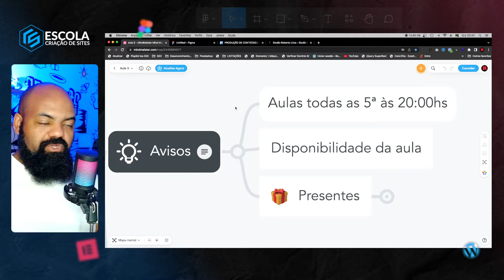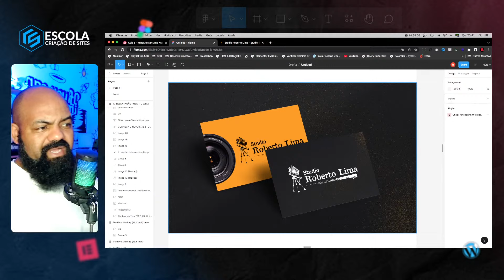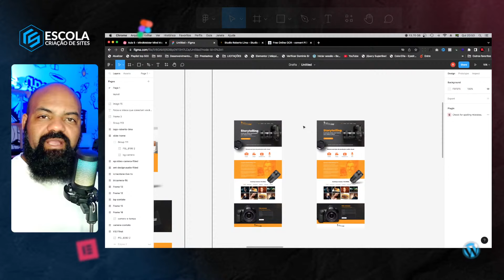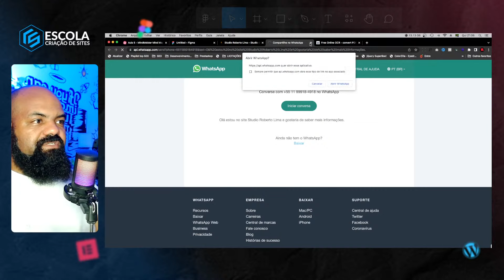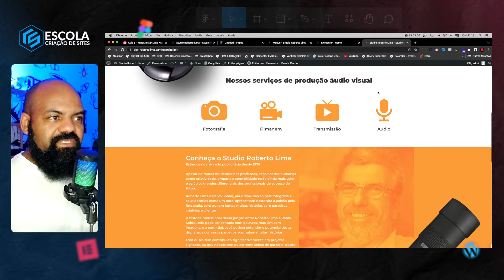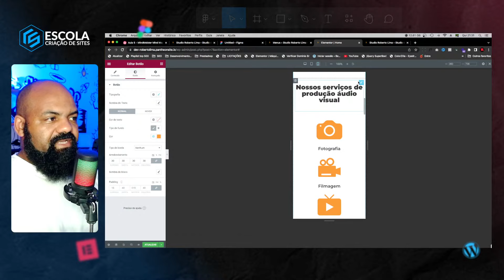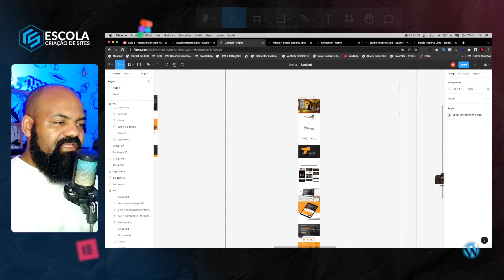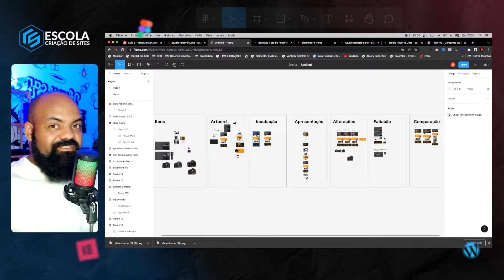Meu processo de criação de site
Meu processo de criação de site, mostrando as etapas antes de configurar o site no Wordpress. bora Trabalhar...

✅ HOSPEDAGEM E DOMÍNIO GRÁTIS!

Segue no Instagram para ver os storys trabalhando no dia a dia e pegar as dicas rápidas

🎁 - TELEGRAN
Entre no grupo do Telegram para ter acesso ao material de apoio da Escola de Criação de site.

🚸 - AJUDE UM AMIGO!

💎 Conteúdos Recomendados 💎

- Como ter um site na internet gratis passo a passo em Wordpress com domínio e hospedagem gratuita

Escola de criação de sites,
Criação de sites,como criar site,
Etapas de criação de site,
processo de criação de site,
processador de criação,
processo de criação de site design,
design processo de criação,
processo de trabalho de criação de site,
criando site do zero,
como criar um site,
criação de sites,
criando site do zero wordpress,
criando site do zero figma,
processo de trabalho criação de site,
vendeu um site e agora,
como entregar site